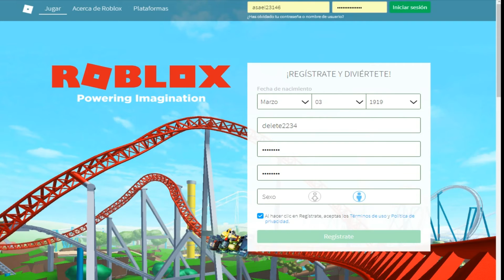COMO CREAR UNA CUENTA EN ROBLOX FACIL Y SENCILLO 2020 /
en roblox como:
asael2317